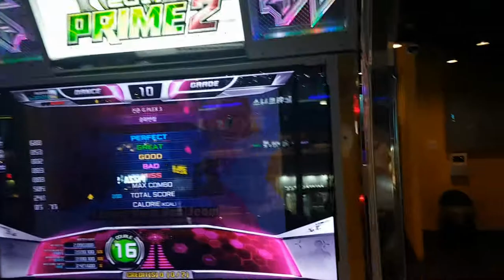중화반점 D16 숏다리의 투혼 Chung Hwa Ban Jeom | Pump It Up Prime 2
결국 다리 찢기에서 미스 났음... 참고로 노래 소재로 쓰인 중화반점은 실제로 서울특별시 마포구 아현동에서 영업하던 곳이었는데, 2010년대 아현동 뉴타운 재개발이 진행되면서 해당 건물 철거와 함께 역사 속으로 사라졌다고 하네요. ㅠㅠ;;